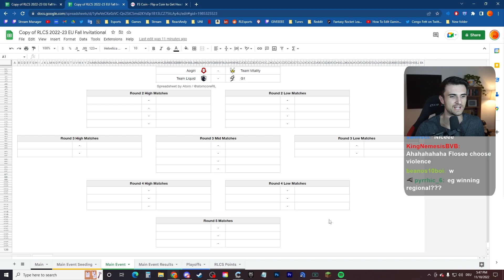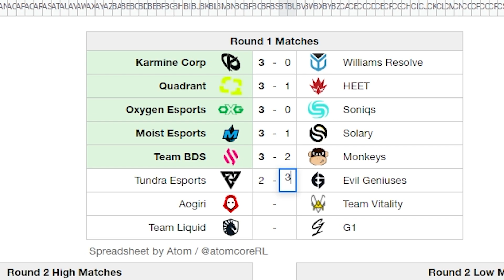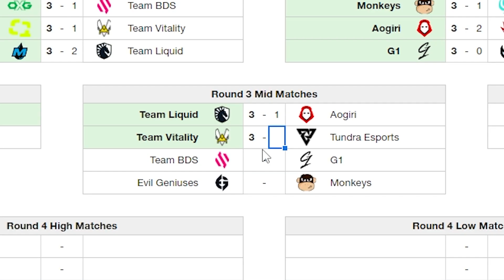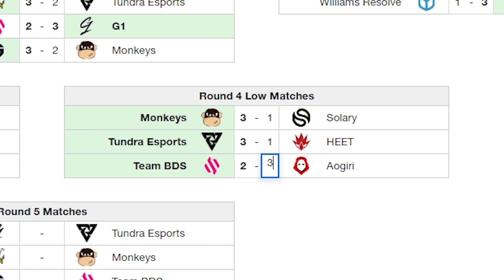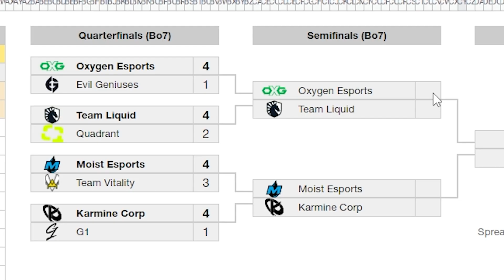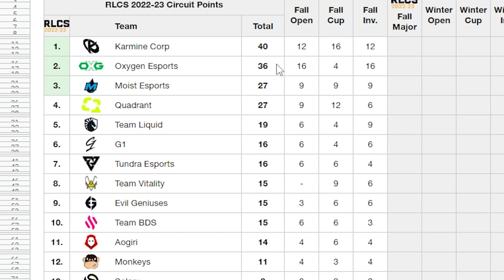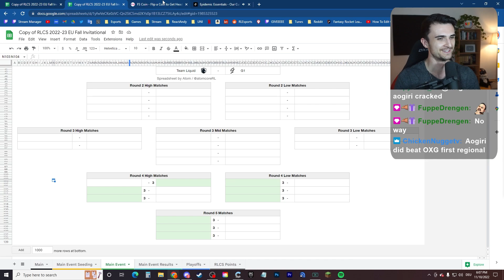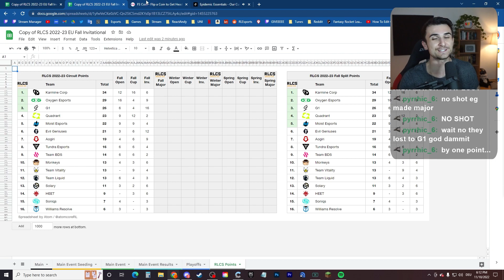Is this coin's reverse prediction better than my regular one? - EU Fall Invitational Prediction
What's up guys, in this video I predict the result of the EU Fall Invitational which is the 3rd Regional of the RLCS 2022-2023 Fall Split.
I also have a coin reverse predicting the bracket to see who does a better job.

The RLCS 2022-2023 season is played in a seasonal format. There are the RLCS Fall Split, the Winter Split and the Spring Split. Each of these seasons are divided into an Open, Cup and Invitational. So for example the first event is called RLCS 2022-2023 Fall Open, the next one RLCS 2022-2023 Fall Cup, the next one RLCS 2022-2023 Fall Invitational. Afterwards there will be the RLCS 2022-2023 Fall Major in Rotterdam.
During the regionals teams collect points to qualify for the major. The season then goes on with the RLCS 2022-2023 Winter Open, the RLCS 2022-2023 Winter Cup and the RLCS 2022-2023 Winter Invitational. The Winter Split is also capped of with a Major, the RLCS 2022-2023 Winter Major. Afterwards it continues with the RLCS 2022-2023 Spring Open, the RLCS 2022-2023 Spring Cup and the RLCS 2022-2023 Spring Invitational. Just like the other to the Spring Split is capped of with a Major, the RLCS 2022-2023 Spring Major. With all the collected points the teams form the Regions Europe (EU), North American (NA), South American (SAM), Middle East and North Africa (MENA), Sub Saharan Africa (SSA), Oceania (OCE) and Asia Pacific (APAC) will then qualify for the RLCS 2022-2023 World Championship.